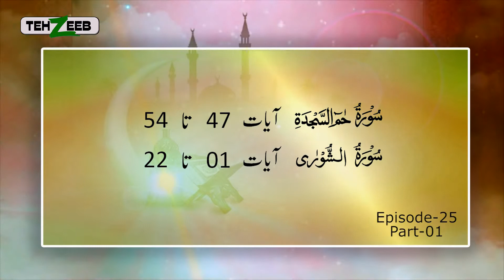Noor ul Mubeen By Maimoona Murtaza Malik EP 25 Part 01 TEHZEEB TV